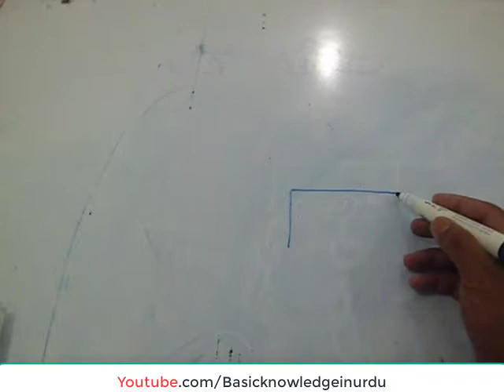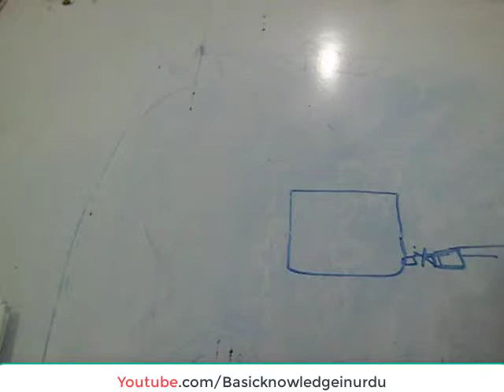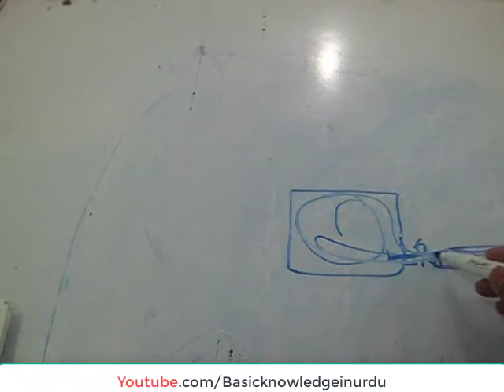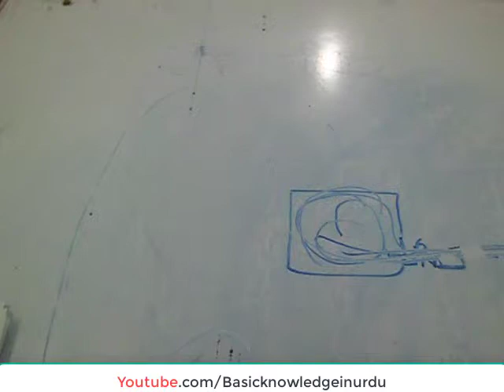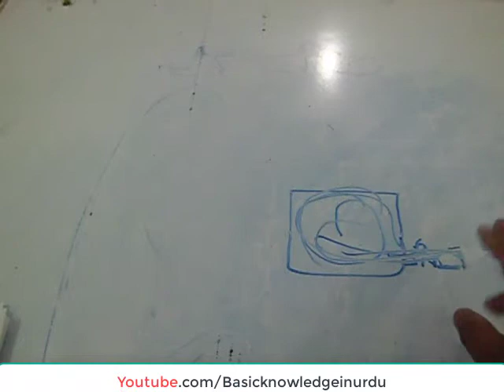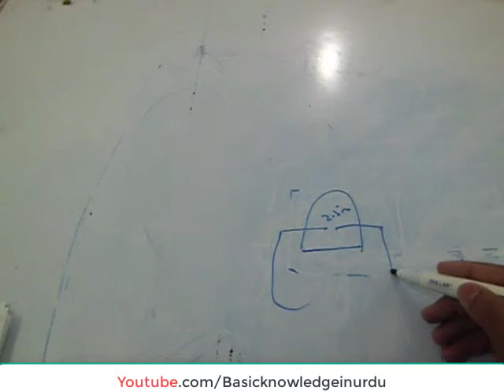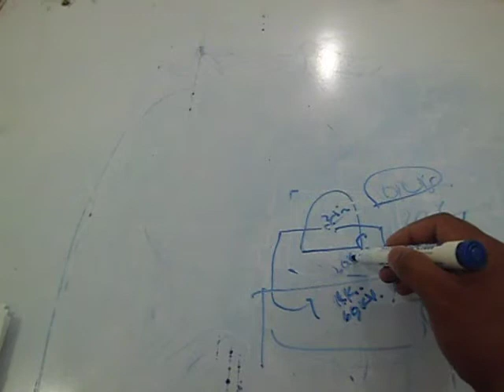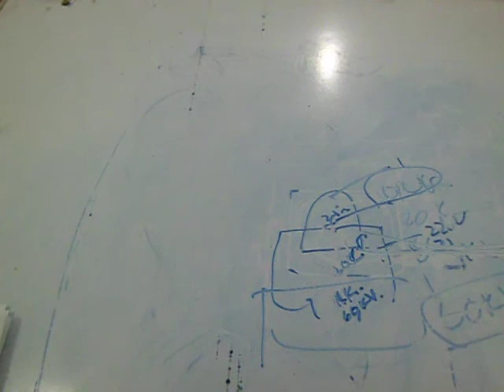what is centrifuging in Hindi ||Centrifuging machine || basic knowledge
what is centrifuging?
Oil Centrifuging is performed by rapidly spinning a sample of oil inside a machine . By spinning oil sample very quickly , the particles  present in the oil get separated. After separation , the oil can be analyzed . Different compounds in the oil can indicate the source of the following problems with the transformer :

1- Water content in oil
2- Breakdown of paper insulation around winding
3- Core Overheating

Request all our Subscriber & not Subscriber to see like and share our videos & if you have any idea or you need any other informational videos us to make please drop us a mail at